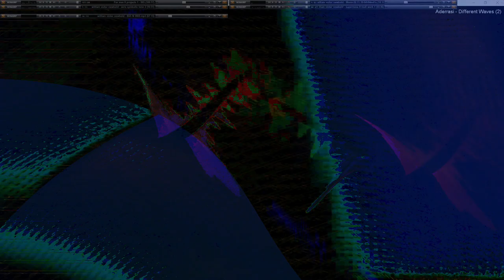Movie 24 09 28 04h16m46s series H time puppets part one